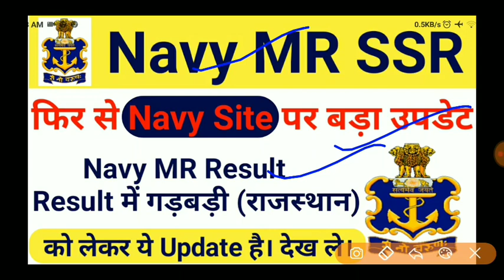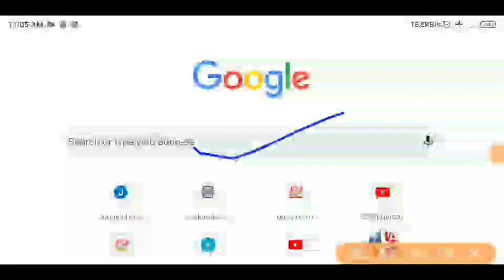Navy Big Update Today | Navy MR Result Update | Indian Navy Result Update 2019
Navy Big Update Today | Navy MR Result Update | Indian Navy Result Update 2019 indian navy big update 2019 navy update 2019 navy update 2019 navy result kab ayega navy SSR Rajasthan CUT OFF Update 2019
Indian Navy State Wise Cut Off 2019 | Navy Cut Off Marks 2019 | Navy State Wise Cut Off Marks
All state cut off marks 2019
Indian Navy MR cut Off Marks 2019 | Navy SSR Cut Off 2019
Indian kavy Cut Off Kitan Gya hai navy Cut off marks 2019 navy cut off 2019navy. Cut off marks 2019 navy Cut Off 2019
Navy result me gadbadi hui hai
Puri jankari is videos me

how to check Navy result 2019 Navy result kaise check Karen Navy ka result kaise check karna hai Puri jankari is video mein
Navy result publish today check now how to check result

Navy Result kaise dekhe.
Indian Navy MR Result 2019 |Indian Navy SSR Result 2019 | Indian Navy result Date Aa gya Indian Navy 2019
Indian Navy result 2019 Indian Navy result date ghoshit hua

Indian Navy Result kab ayega
Indian Navy  result kaise dekhe puri jankari is video me indian navy mr result date